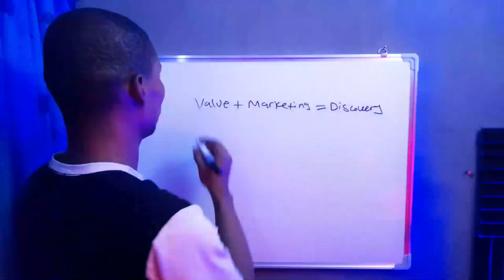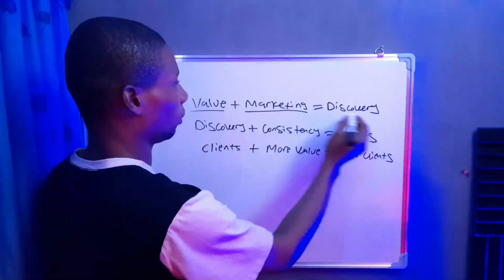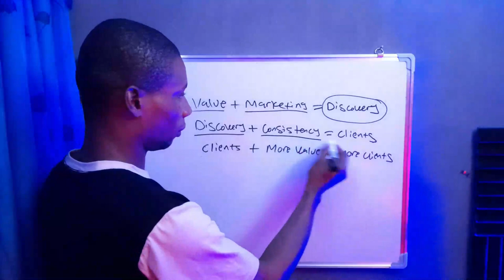HOW TO GET CLIENTS FOR YOUR DESIGN BUSINESS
I made a little survey and found out one of the biggest challenge of an average graphic designer if how to find clients to patronise their skills. If this looks like you, then this video is for you. In this video, I share all my tips on How to get clients for your design business.